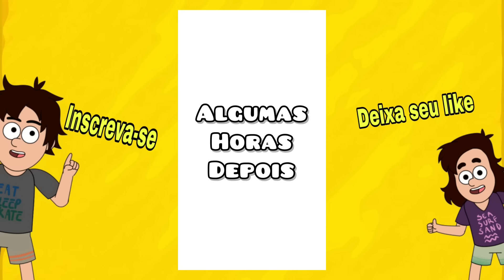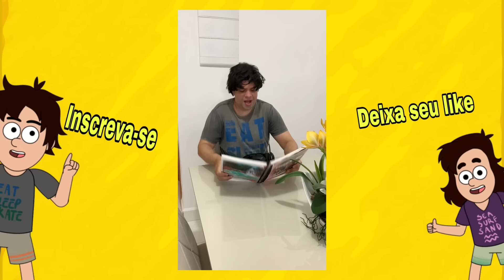OS MELHORES VÍDEOS DO CANAL (Tutu Sangome TV) TENTE NÃO RIR - Compilado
Os melhores vídeos da semana do canal Tutu Sangome TV Tente não rir rsrs